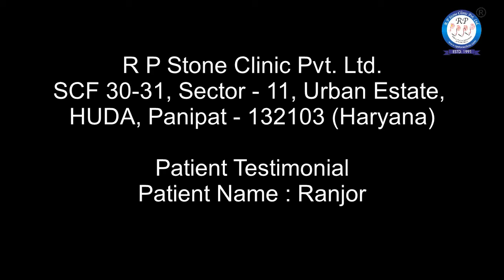RIRS Surgery for Kidney Stones | Patient Testimonial R P Stone Clinic | Ranjor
RIRS Surgery for Kidney Stones | Patient Testimonial R P Stone Clinic | Krishan